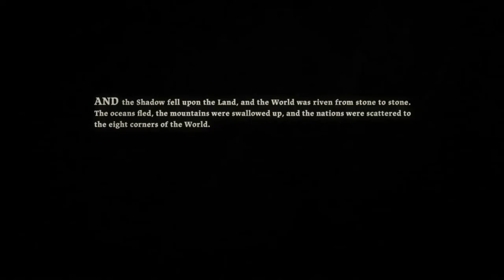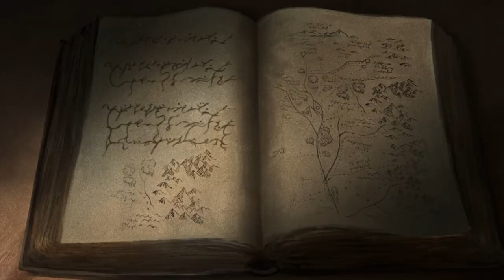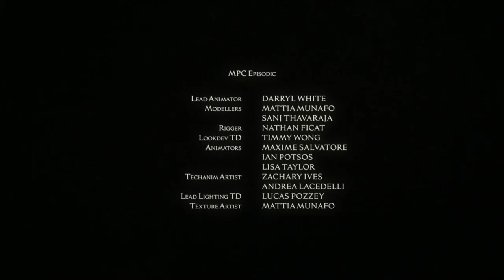The Wheel of Time Origins Part 1 | Amazon | Animation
The Wheel of Time Origins.. The beginning of all ...

The Wheel of Time Origins is a series of animated shorts explaining the history of the world of The Wheel of Time television series. It premiered on November 19, 2021 on Prime Video, with the release of the first three episodes.

1      The Breaking of the World - See how the male side of the One Power was poisoned by the Dark One and brought about the destruction of the world.
2 The Fall of Manetheren - The story of King Aemon and the battle against a horde of Trollocs and Fades that ended with his life and the total destruction of Manetheren.
3 The Greatest Warder - A tale about the greatest warder that ever lived and how his legacy has passed on through time.
4 Saidin, Saidar, Stone - A lesson on the difference between the male and female side of channeling and the darkness that separated the two.
5 The White Tower - An Aes Sedai takes us through the White Tower to learn about her sisters from the various Ajahs.
6 An Ogier's Longing - The story of an Ogier treesings his stedding into the world and takes us on a journey through time to understand the lives they lead.